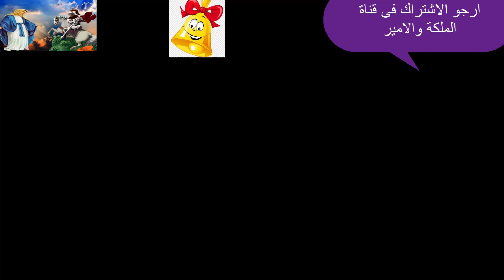بالفيديو تسريبات خطيرة وسالى نسيم اصبحت ذكرى صعبة ومؤلمة للمسيحيين ورد فعل البابا